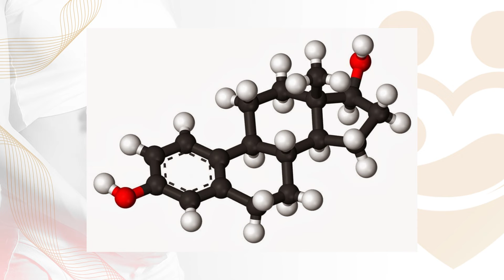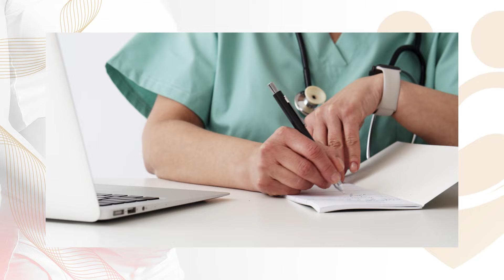7 SINTOMAS DE GRAVIDEZ QUE VOCÊ NEM IMAGINA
Sabia que  existem sintomas de gravidez que você nem suspeita? Que inclusive vão muito além das náuseas e vômitos da gestação?

Primeira coisa que vocês precisam saber é que os sintomas de gravidez começam a partir do momento que acontece a implantação do embrião dentro do útero, que também chamamos de NIDAÇÃO.

Muitas vezes, os primeiros sinais de gravidez podem passar despercebidos, geralmente por serem confundidos com sintomas de alguma doença ou do período pré-menstrual. A maioria surge a partir da 5ª ou 6ª semana de gravidez, o que equivale a 2 a 3 semanas após a relação sexual que gerou a gravidez (o tempo de gravidez é contado a partir da data da última menstruação).

1º sintoma: Alterações do gosto e do cheiro

É muito comum, surge ao redor da 6ª semana.
Além de ter desejos e aversões alimentares, a mudança de paladar é outro sintoma muito comum de gravidez.
Doces podem ser tornar demasiadamente doces, o café que você adora passa a ter um sabor esquisito e durante o dia você pode sentir um gosto de metal na boca sem motivo aparente.

2º sintoma: Calor

   É um sintoma importante de gravidez que ninguém te contou. Já vi paciente confundir até com a possibilidade da menopausa.

 As ondas de calor que as grávidas sentem ocorre devido ao aumento do estrogênio, um hormônio que favorece a dilatação dos vasos sanguíneos aumentando o aporte sanguíneo para o bebê.

 Com a dilatação das veias e artérias, a temperatura corporal durante a gravidez pode aumentar cerca de meio grau. Isso faz com que a gestante sinta mais calor, tenha muito suor, transpire mais e tenha alguma dificuldade em suportar os dias mais quentes de verão.

A melhor forma de lidar com o calor excessivo na gravidez é manter-se bem hidratada e utilizar roupas claras e leves.

3º sintoma: Nariz entupido – Rinite gestacional

Também é um sintoma muito comum. Surge: em qualquer momento da gravidez, porém é mais comum a partir da 13ª semana.

A rinite na gravidez é uma congestão nasal que começa durante a gestação, dura pelo menos seis semanas, não é causada por infecção ou alergia e desaparece em até 2 semanas após o parto.

Embora possa parecer semelhante ao entupimento nasal que você sente quando está resfriada, a rinite da gravidez ocorre simplesmente porque você está grávida. No passado, a rinite da gravidez era atribuída a mudanças nos níveis de estrogênio e/ou progesterona, mas ainda há poucas evidências para apoiar essa hipótese.

Entre 20 e 30% das grávidas desenvolvem congestão nasal sintomática durante a gravidez. As pacientes geralmente queixam-se de congestão persistente, acompanhada de secreções nasais aquosas ou viscosas. Espirros, lacrimejamento e coceira nos olhos também podem estar presentes.

4º sintoma: Dor de cabeça

Esse já não é um sintomas tão comum. Ele surge: ao redor da 8ª semana.
Alterações hormonais, relaxamento dos vasos sanguíneos e alterações do fluxo sanguíneo cerebral explicam por que algumas grávidas têm dor de cabeça durante a gestação. O estresse e o cansaço também contribuem.

5º sintoma: Salivação excessiva (sialorreia)

Acontece com uma frequência muito comum. Surge: ao redor da 5ª a 6ª semana. Com as náuseas, a gestante também pode notar um aumento na produção saliva, chamada de ptialismo ou sialorreia.

O aumento da salivação pode ocorrer por influência hormonal ou por diminuição da deglutição da saliva devido aos enjoos. Em muitas grávidas, esse sintoma se mantém mesmo depois do fim dos enjoos, podendo persistir até o final da gravidez.

6º sintoma: tosse

A tosse na gravidez é normal e pode acontecer em qualquer momento, já que durante a gravidez a mulher sofre alterações hormonais que a deixa mais sensível a alergias, gripes e outras condições que podem provocar a tosse.

Quando a grávida apresenta tosse de longa duração ou associada a outros sintomas, como febre, deve procurar um médico para diagnosticar a causa e iniciar o tratamento adequado.

7º sintomas: alterações da visão

Algumas mulheres muitas grávidas também estão sujeitas a alterações na visão. Não é sempre que elas acontecem, mas o turbilhão de hormônios característico dos nove meses de gestação podem provocar olho seco, ardência nos olhos, vista embaçada, aumento ou diminuição no grau da lente.

Os incômodos se justificam pela alta concentração de hormônios femininos no organismo e pelo aumento do volume de sangue circulando no corpo da futura mãe.

Sintomas da implantação do embrião